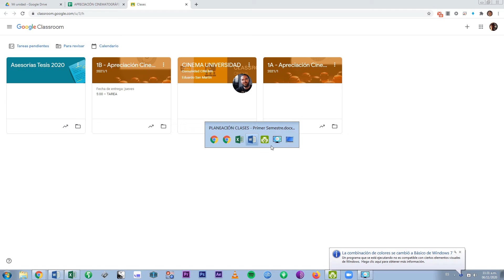Cumpleaños Cinema, 2020